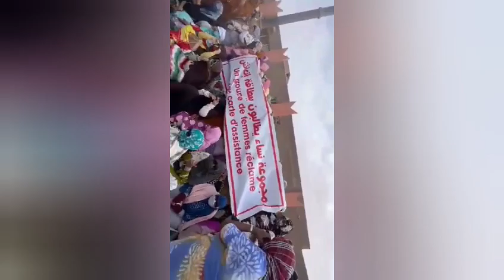نساء الداخلة المحتلة، و شباب تنسيقية القوارب يحتجون، على نهب الاحتلال المغربي لثروات الشعب الصحراوي